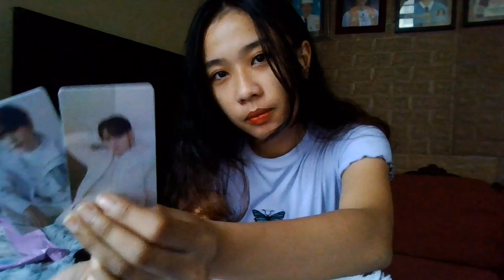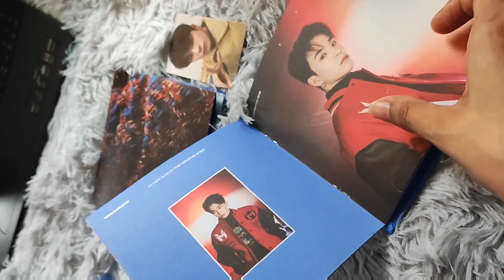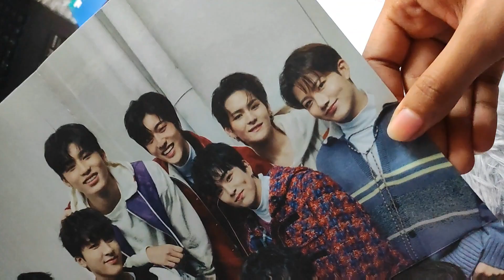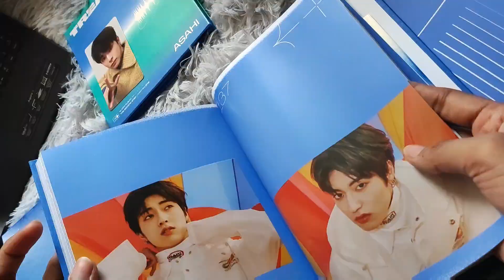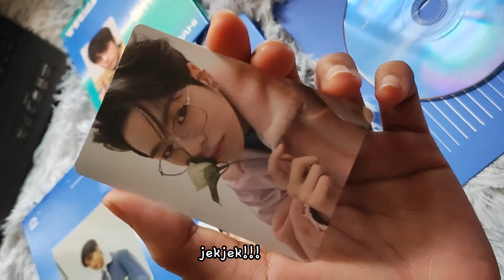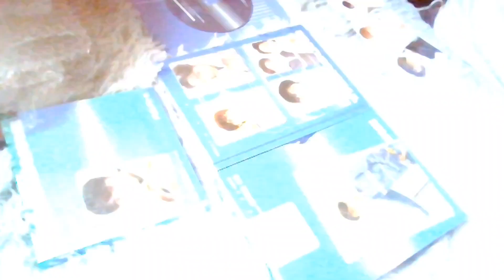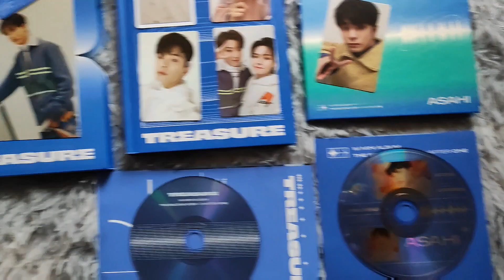UNBOXING MY FIRST TREASURE ALBUM EVER! [The Second Step: Chapter One (blue ver.) & Asahi Digipack]